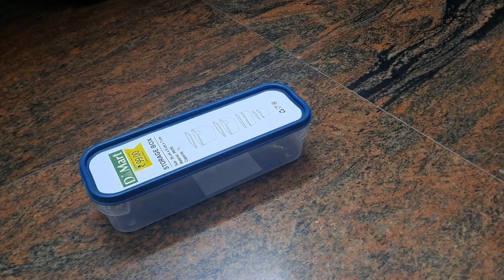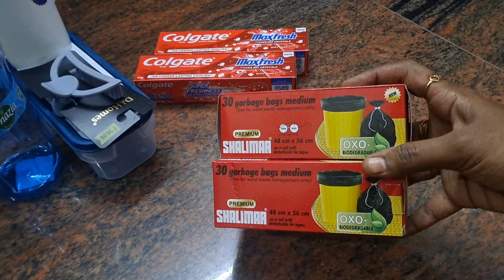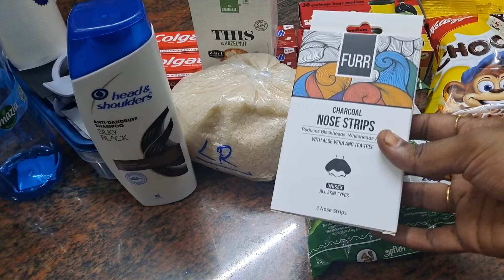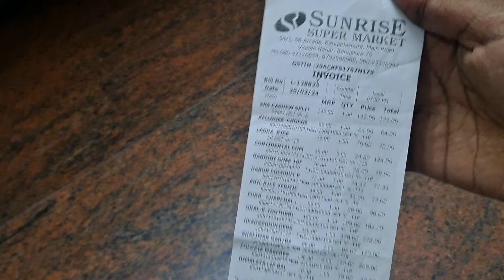Vlog (15) || DMart & Grocery Shopping 🛒 || Tamil || 28/02/24